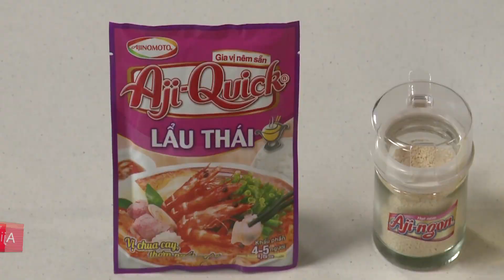Cách làm LẨU HOA MỰC | MÓN NGON MỖI NGÀY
Món lẩu tuy chua cay quen thuộc mà lạ miệng và cực kỳ dễ ăn cho những ngày tiệc tùng bận rộn! Những bông hoa mực giòn giòn với nhân cá thác lác dai mềm nóng hổi ăn với bún, nước mắm và các loại rau thì quả là một sự kết hợp tuyệt vời! Nồi lẩu có màu sắc hài hòa, đặc biệt những con mực khiến món ăn của bạn giống như vườn hoa nở rộ rất đẹp mắt.

NGUYÊN LIỆU
 Mực ống : 500g
Cá thác lác : 200g
Cà chua : 3 trái
Thơm : 1/4 trái
Sả cây : 3 cây
Tiêu xanh : 2 nhánh
Ớt sừng cắt hình thoi : 1 trái
Đầu hành lá băm
Hành tỏi băm
Rau nhút, kèo nèo, hoa kim châm, rau om ngò gai
Bột năng
Bún
Nước mắm, dầu ăn